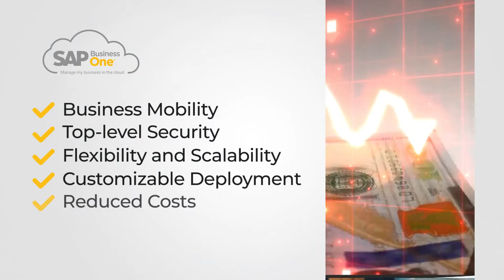SAP Business One ERP localized for Philippines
SAP Business One Cloud accounting and inventory software for only P5,500/user license monthly!
Best for companies with:
✔️ Multiple warehouses and branches
✔️ Serialized number items
✔️ Volume transactions
✔️ Real-time access requirement
✔️ Centralized and consolidated report set-up

Mustard Seed Systems Corporation is a multi-awarded, leading SAP provider in the Philippines and South East Asia for Small and Medium Enterprises (SMEs).